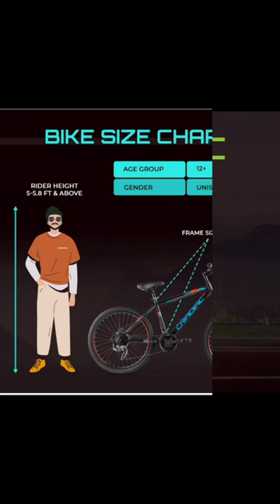Best Gearcycle under 9000 Best MTB under 10000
buying link

Leader Gladiator 26t Mountain Bike Multispeed(21 Speed) Gear Cycle| Free Pan India Installation| Front Suspension and Disc Brake| Sea /. Ideal for12+ Years Unisex| Frame: 18 Inches